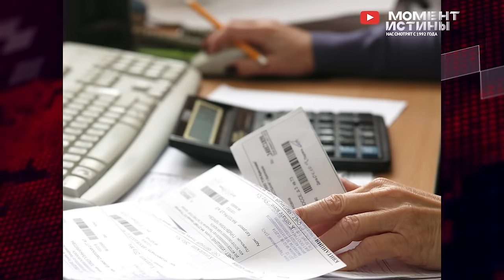⚡️Новые зачистки в РФ: за взятки арестованы замглавы Нижнего Тагила и мэр Кизилюрта Магомедов.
Россия продолжает зачищать оборотней в руководящих структурах. Так, на этой неделе Басманный суд арестовал мэра Дагистанского Кизилюрта Магомеда Магомедова. Чиновник обвиняется в растратах в особо крупном размере. Магомедова задержали в Дагестане и поспешно вывезли в Москву на вертолете, чтобы он не успел подключить местный административный ресурс, в котором в ближайшее время будут проходить масштабные  проверки, ведь по данным следствия, Магомедов являлся частью регионального коррупционного механизма.

Свое наказание достигло и замглаву Нижнего Тагила Вячеслава Данилова, который брал деньги за содействие в получениях многомиллионных госконтрактов. Теперь же чиновник находится в СИЗО и ему грозит до 15 лет лишения свободы.

А в Иркутской области генеральный директор ресурсоснабжающей организации обвиняется решил заработать на получении бюджетных субсидий. По версии следствия, подозреваемый завышал сведения тарифов на тепловую энергию и оплату налогов. Так ему удалось заработать порядка 30 млн. рублей. Уголовное дело направлено в суд и наложен арест на имущечтво предприимчивого гендира на сумму 52 млн рублей.

Редакция Момент Истины также продолжает борьбу с коррупцией. Если вы столкнулись с судебным произволом или другим фактам, то свяжитесь с нашей Редакцией по указанным контактам.